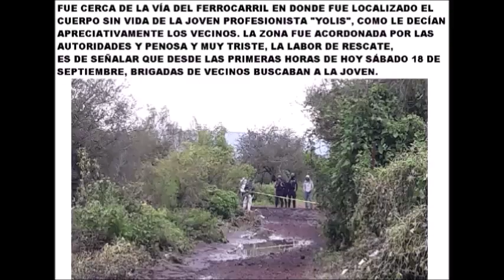La tragedia que enluta a la Ordeña de Barajas. Una persona fallecida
Descanse en paz la Lic. Yolis Hernández